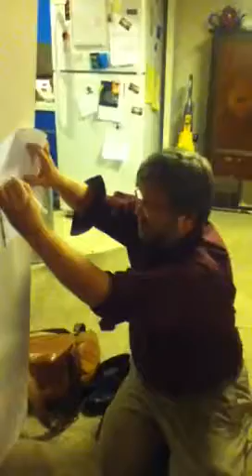Caroline and Zack vs pumpkin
Caroline disembowels the pumpkin